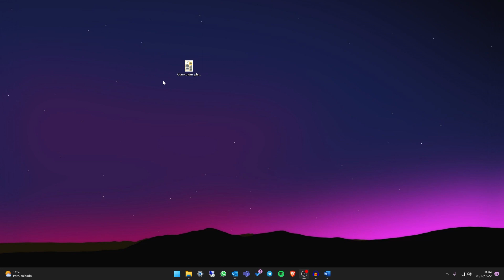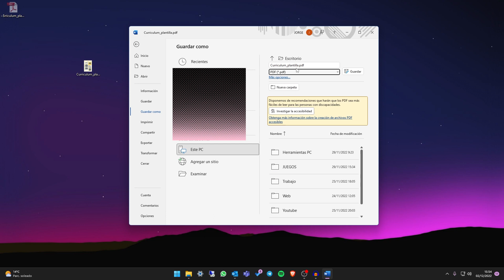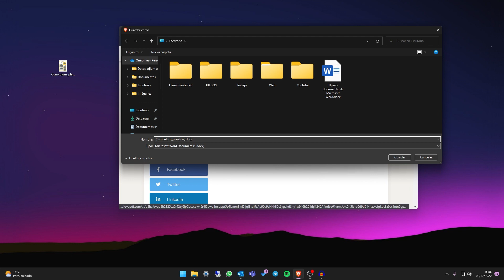✅Cómo convertir un PDF a WORD | FÁCIL Y RÁPIDO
En este vídeo te enseño a convertir un documento PDF a un documento de WORD de forma muy sencilla.